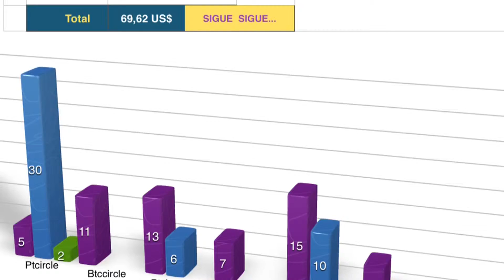Network Marketing TWOM